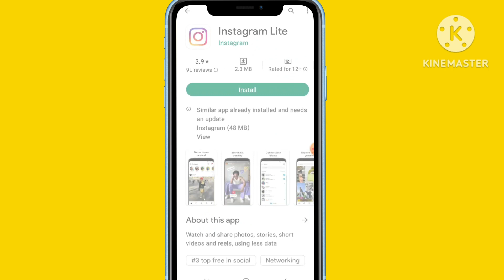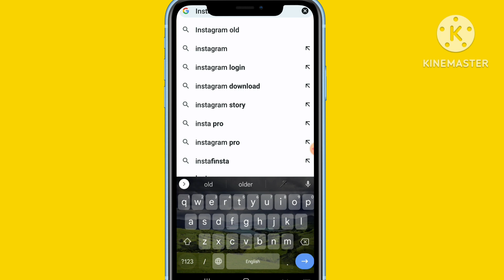Switch To Instagram Lite Problem | This Version Of Instagram Is No Longer Supported